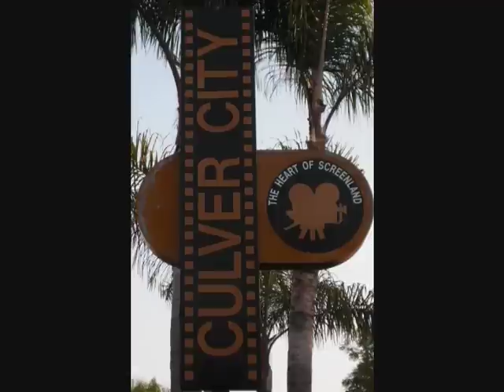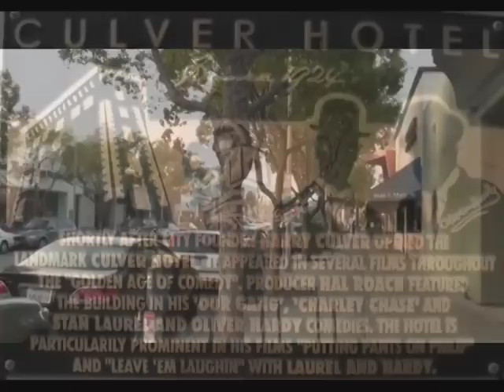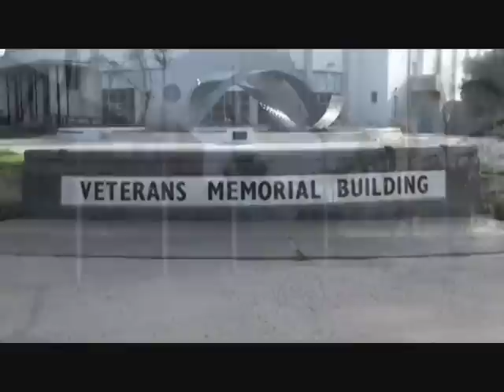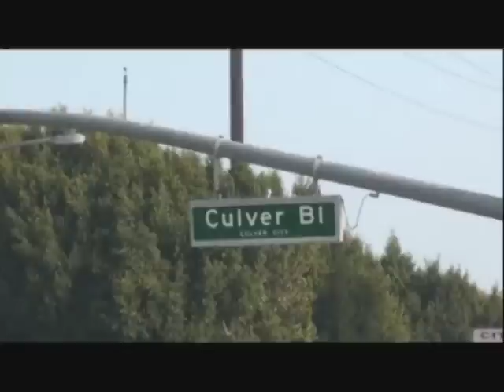Culver City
An extension of Hollywood showbiz, Culver City is a city within a city, surrounded by Los Angeles, it keeps some of it's small town look while taking in big business and LA traffic.